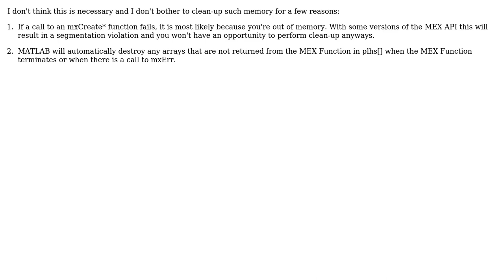MATLAB C API: What does mxDestroyArray(NULL) do? (2 Solutions!!)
MATLAB C API: What does mxDestroyArray(NULL) do?

With thanks & praise to God, and with thanks to the many people who have made this project possible! | Content (except music & images) licensed under CC BY-SA | Music | Images & others | With thanks to user tim user siliconwafer user glglgl and the Stack Exchange Network Trademarks are property of their respective owners. You are responsible for your own actions.